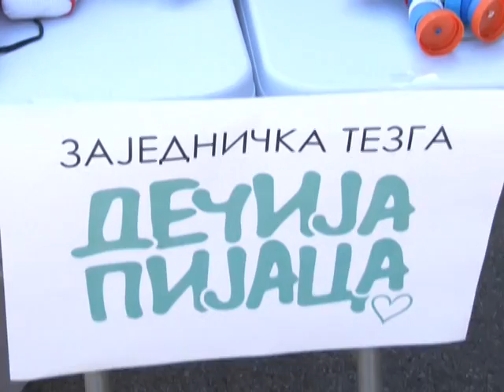3. DEČIJA PIJACA U ZRENJANINU